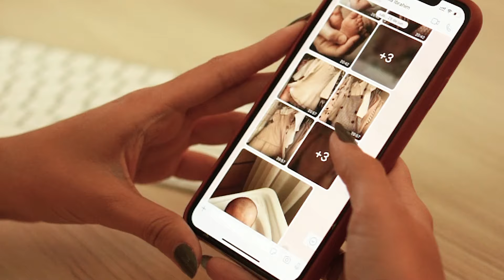CHECKLIST PRO SEU ENSAIO SER UMA EXPERIÊNCIA PERFEITA!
Você já teve um dia de trabalho corrido e esqueceu de confirmar o horário da sessão com a cliente, não gravou os bastidores, já esqueceu algum equipamento ou ficou quase sem bateria durante a sessão? Não pode contar com a sorte sempre, né?! Ou então você não planejou o ensaio como deveria...

O nosso trabalho na fotografia é delicado e requer bastante atenção aos detalhes, então qualquer errinho no planejamento pode fazer o ensaio virar um caos.

Para evitar que isso aconteça, você precisa de um checklist que vai te ajudar a planejar todas as etapas do ensaio. Nesse vídeo, eu te dou passos essenciais para ter uma experiência perfeita!